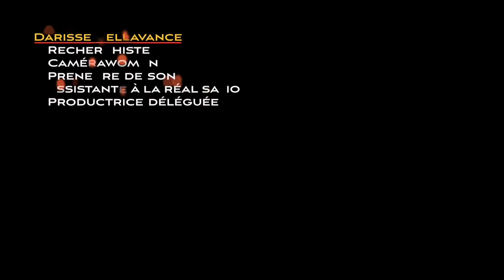Former des humains